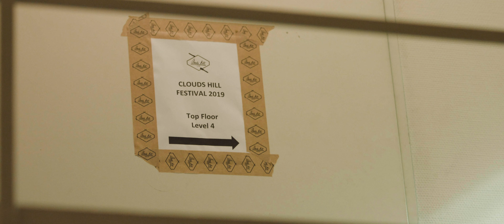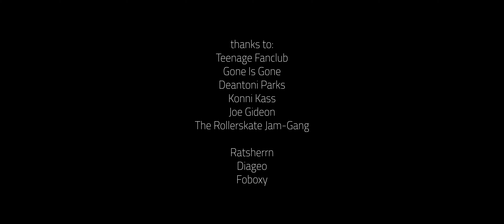Clouds Hill Festival 2019 - Part 1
Thank you all for a wonderful night ♡

🎥 Stabil und Grazil

🎙 Technoself - Deantoni Parks

Joe Gideon
Jim Sclavunos
Gris-de-Lin
Deantoni Parks
Konni Kass
Gone Is Gone
Teenage Fanclub

Special thanks to Foboxy, Diageo & Ratsherrn.